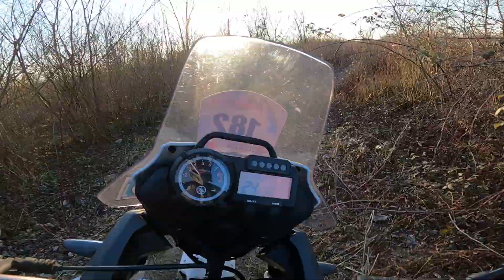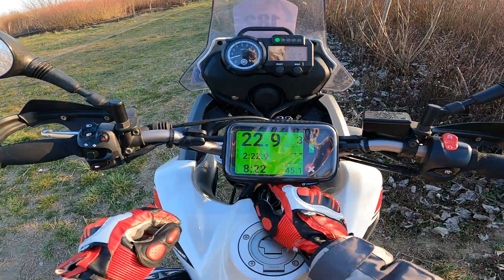RAW: pista enduro 1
Moto: Yamaha XT 660 Z Ténéré.